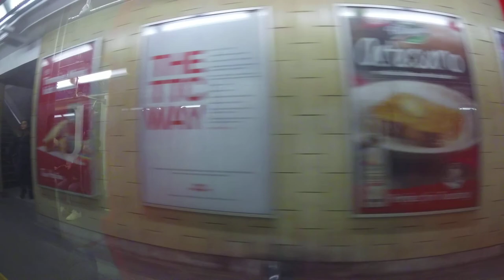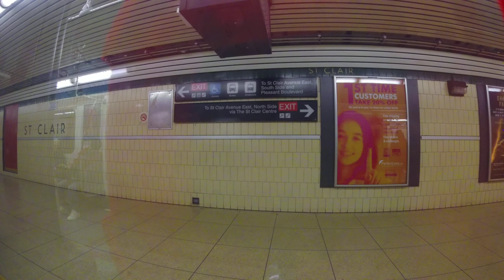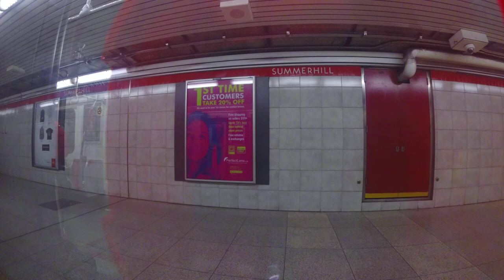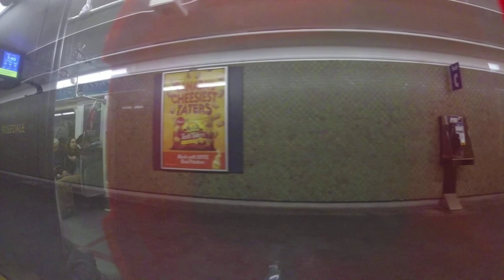Subway & Street Car Ride